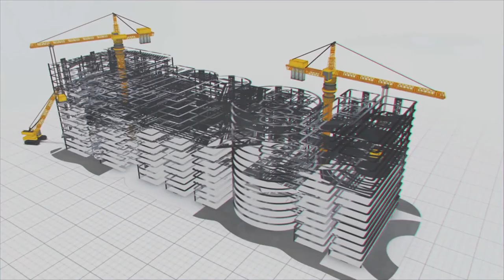Conserving the rarest is the need of the hour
MEIL is a global giant with unique qualities that make it distinct from others and hold its position at the top of the infrastructure world.

Precise planning, teamwork, use of innovative technologies and timely execution of projects makes us unique among others. These qualities allowed us to execute prestigious projects across India and worldwide. We have impacted multi sectors like hydrocarbons, electric buses, defence, telecom, power, transport, manufacturing, irrigation and drinking water. Starting as a small manufacturing unit today, we have made our footprints across the globe, making us unique among everyone.